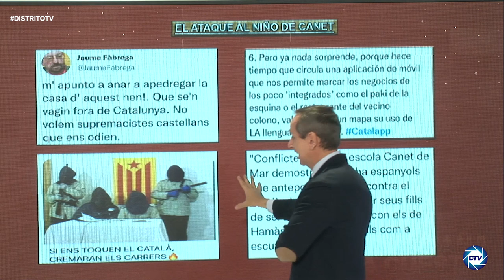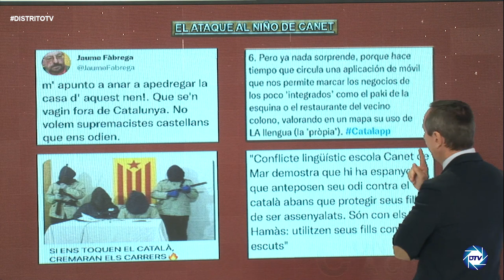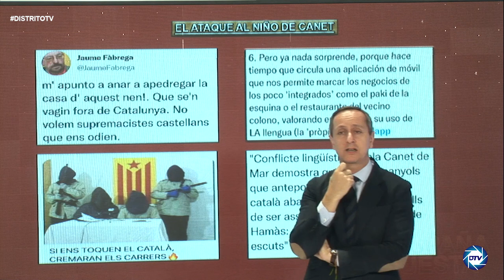CARLOS CUESTA nos cuenta lo que no se sabe del caso del niño de Canet y el acoso a la familia